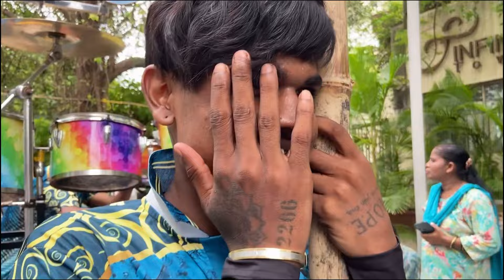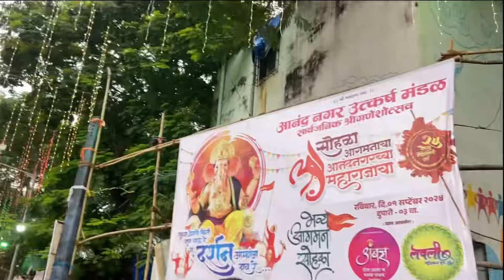VLOG 90 || 1 CALL MALABAR HILL || 2 CALL GHATKOPAR